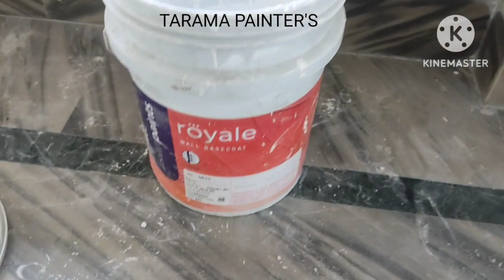Asian paints Royal shyne primar apply with bedroom asianpaints Royal shyne primar#bedroom